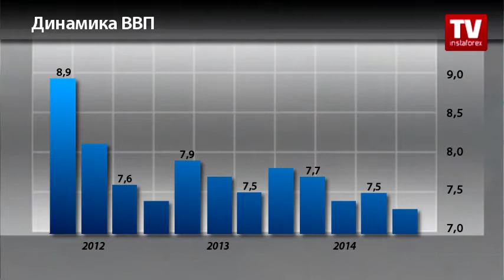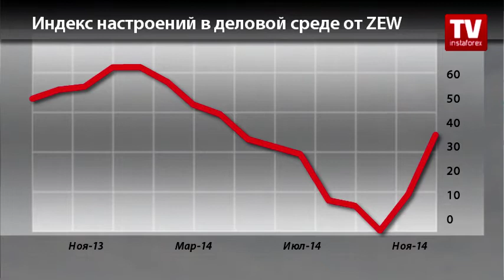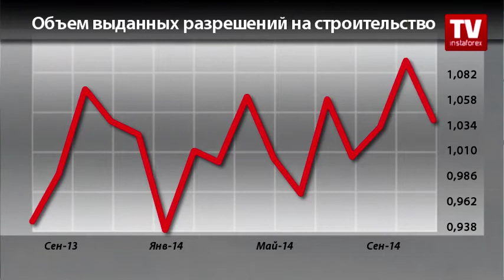Календарь трейдера на 19 - 21 января